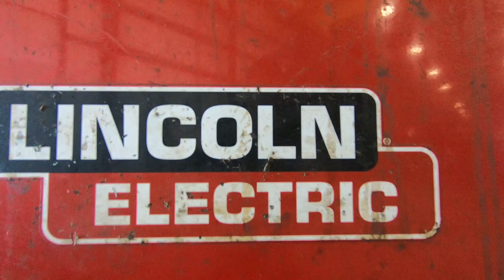Welding at Castlen Steel - multi division company.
Made in America! Castlen Steel is a multi division company devoted to custom customer needs in fabrication and raw steel sales.